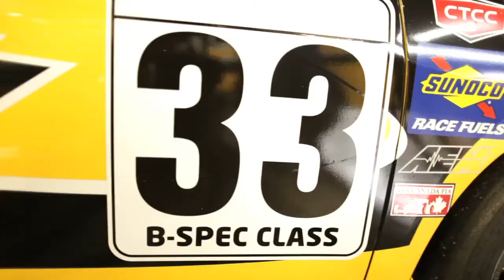Life at the track 3 - Napa 200 Montreal , Lombardi Honda Racing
Montreal,Canada base racing team . Over 40 years Lombardi Honda has been involved in racing. Votre concessionaire Honda du Grand Montreal depuis plus de 40 Ans.